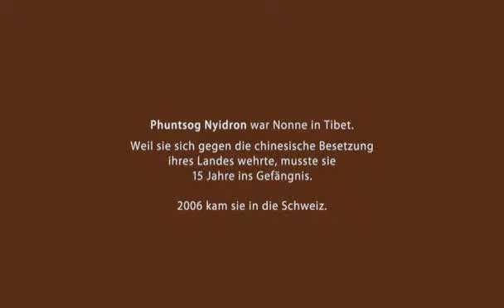Weiterleben 2/9 (Folteropfer berichten)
Meiner Meinung einer der eindrücklichsten Dokus aus der Schweiz seit Jahren